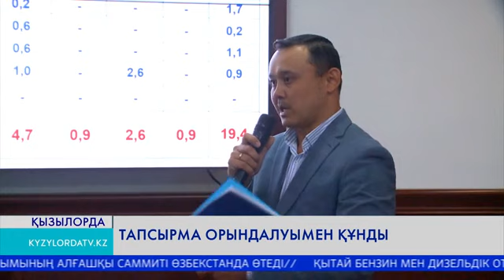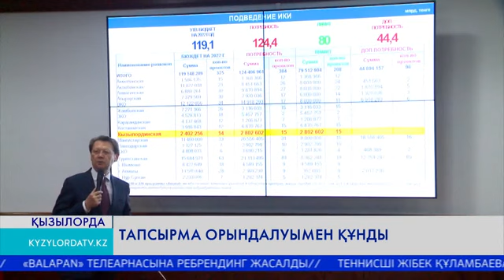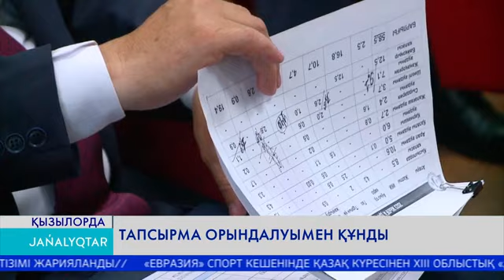Тапсырма орындалуымен құнды